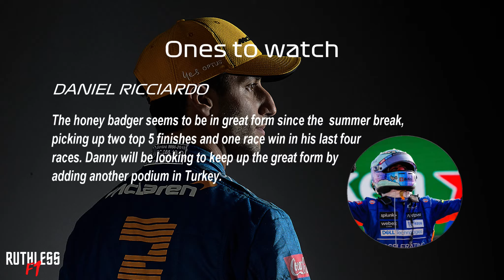Turkish GP 2021 - Preview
Who you got?

Just super hyped about the race so decided to make a quick preview.
It will mean a great deal to me if you did :)